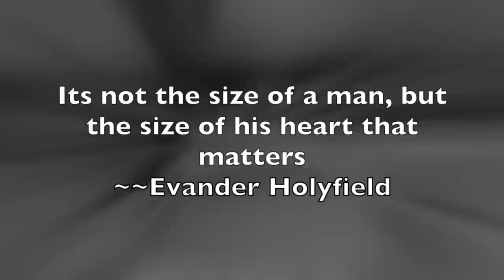Andre Braziel Highlight Tape C/O 2017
Florida Memorial University
Class Of 2017
PG #23
*5'8 *160 lb